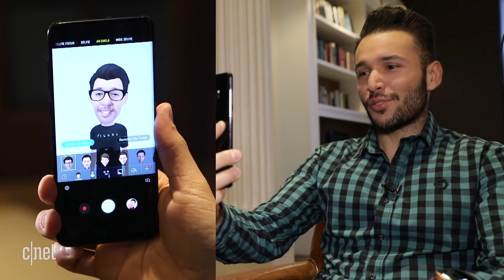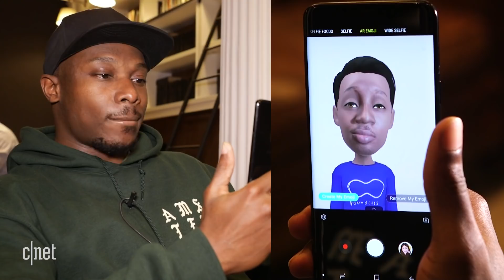Galaxy S9 AR Emoji: CNET editors react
We sacrifice our faces to test Samsung's new 3D avatars.

Galaxy S9's take on animojis look good, but don't track your face well